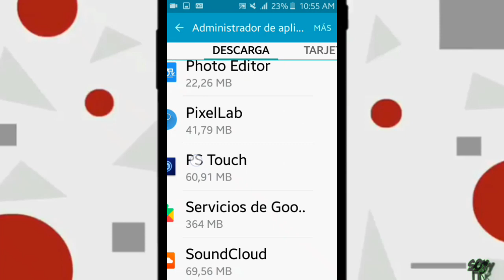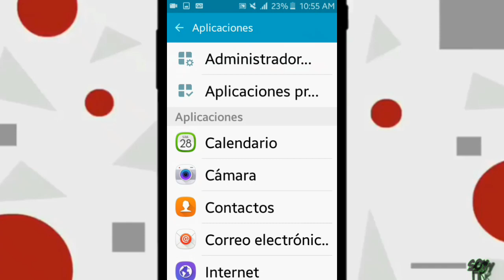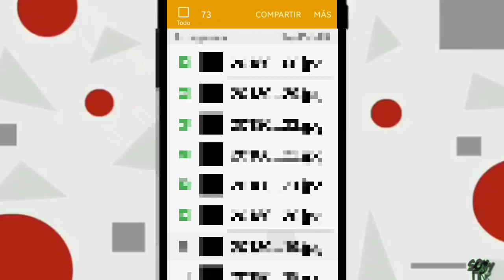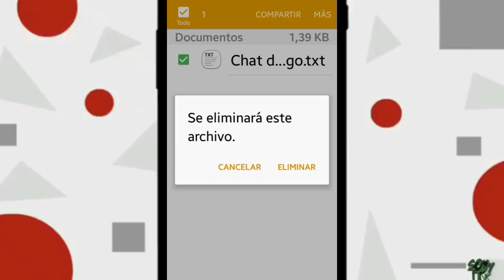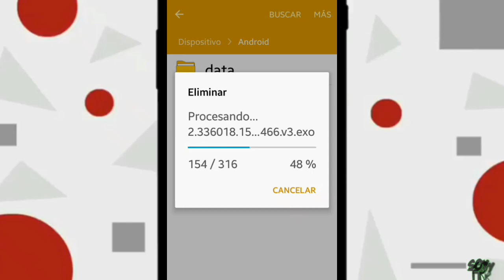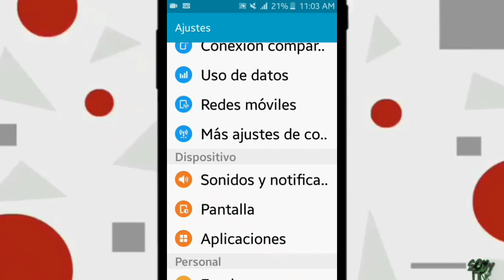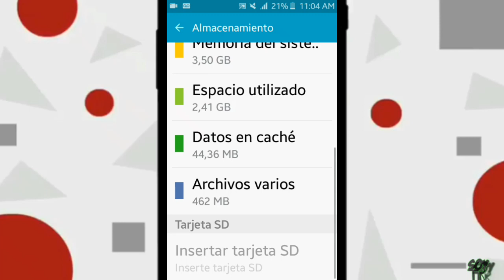Como liberar espacio en tu dispositivo [Android]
☆Hola abreme☆ ✌✌✌
________Tengo una galleta para ti
Espero que te haya gustado el video si es asi dale megusta 👍👍👍👍

ES GRATIS ✔

Nos vemos asta la
proxima adios 👐 👐